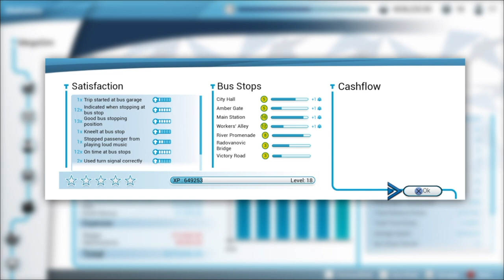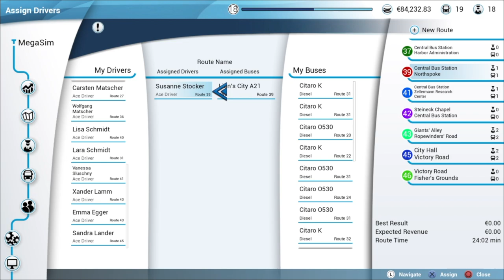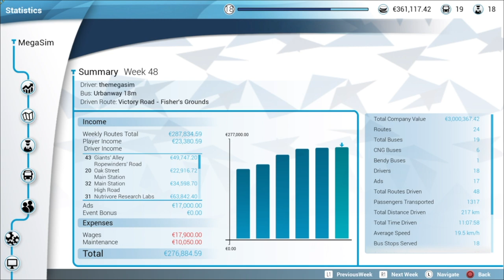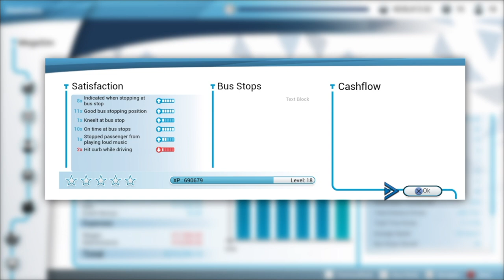Bus Simulator - ep.20 - Energy Saving Bendy Bus!!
Have we found a bug?? Why cant I complete an objective that I did twice in the video?

About Bus Simulator

Whether in the industrial or harbour zone, downtown, in the surrounding villages or the business park, in Bus Simulator, you experience up-close the exciting everyday life of a bus driver in a vast and freely drivable urban area. Get behind the wheel of your 8 original licensed city buses from the great brands of Mercedes-Benz, Setra, MAN, and IVECO and transport your passengers safely and punctually to their destinations, either solo in single player mode, or with friends in real-time multiplayer mode.

With the extensive modding support of Bus Simulator 18 there are no limits: create routes, build your own buses, create bus liveries, design new maps and share them with the community, or download and install the modding content available from the Steam Workshop to enhance your game experience.

But drive carefully with the buses you build! Don’t cause any damage or accidents and watch out for the speed cameras located around the city, or it could have a negative effect on your reputation, not to mention your wallet.

So, what are you waiting for? Your shift has already started!

Features:
►8 buses from 4 leading manufacturers are faithfully reproduced in meticulous detail, including the Mercedes-Benz Citaro K, Mercedes-Benz Citaro G, MAN Lion’s City bus, MAN Lion’s City CNG articulated bus, SETRA S 418 LE business, SETRA S 416 LE business, IVECO BUS Urbanway and the IVECO BUS Urbanway CNG articulated bus.
►In real-time multiplayer mode you can drive around the 12 districts and over 5.8mi² of routes in the freely drivable urban area with up to 3 friends and therefore promote your bus service.
►The updated progression system and the comprehensive management element, including route planning, the purchase and sale of buses, staff planning and numerous statistics will guarantee long-term game motivation.
►For novices and pros: you can play in a simplified or a realistic mode.
►Modding: let your imagination run wild and create routes, build your own buses, design bus liveries, create new maps and share them with the community.
►Authentic bus sounds, extensive tutorial and passenger voiceovers in English and German to provide even more atmosphere.
►Control your bus in different weather conditions, both day and night.
►Customisation: fully customise your buses with different colours, patterns and advertising panels.
►Authentically reproduced cockpits of the 4 manufacturers, equipped with numerous individual functions.
►Smart traffic AI and a range of challenging traffic situations await you (bus station, night driving, construction sites, diversions, long-distance journeys, potholes, traffic jams, accidents and speed bumps, etc.).
►For a complete gaming experience, a variety of incidents in the bus, e.g. interior soiling and debris, special passenger requests, fare dodgers, loud music and cars parked in designated bus bays.
►Modern technology: The Unreal® Engine 4 provides a high level of graphic detail and stunning simulation quality.
►Create your own license plate with the license plate generator